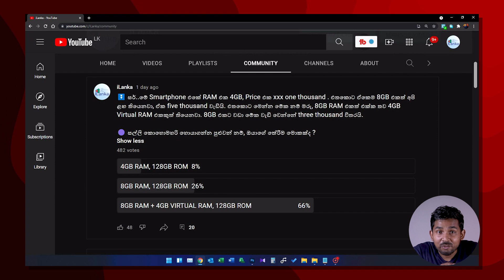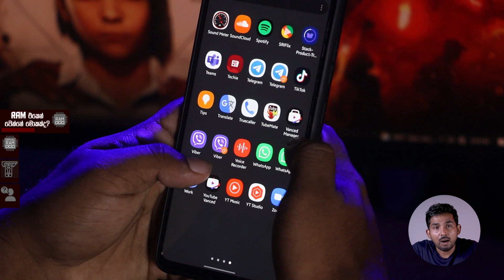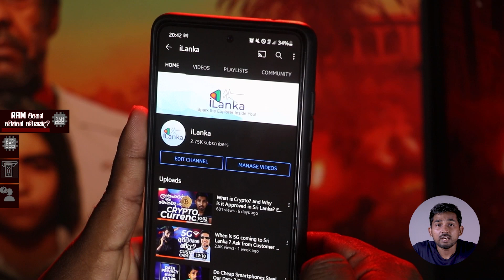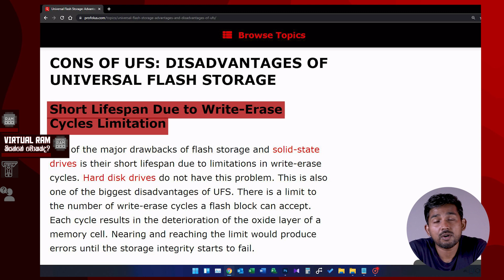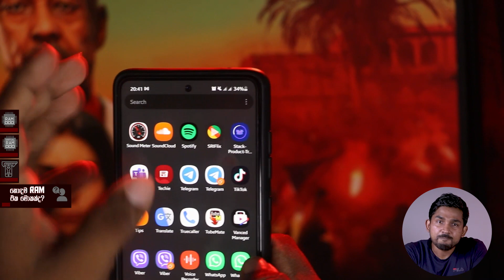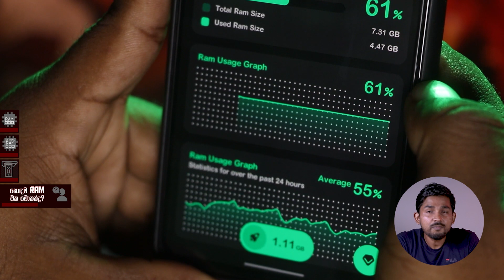Is Virtual RAM useless?⚡අපිට අවශ්‍ය RAM Size එක මොකක්ද ? Explained in Sinhala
Hi iLankans,
Let's refresh about the RAM

Man is an explorer by birth. He has an amazing thirst to discover new things and to explore deeply. As a result, they have been able to take control of the entire world. Are you a knowledge seeker?

Come, Spark the Explorer Inside You !